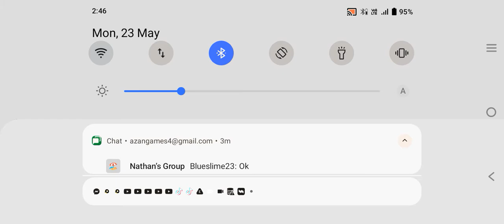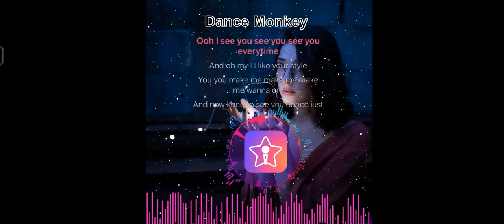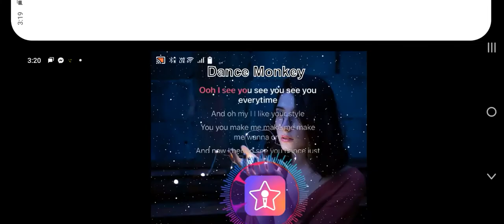I DID THE CAR ESCAPE!😄 | Evil Nun | EpicPlayz